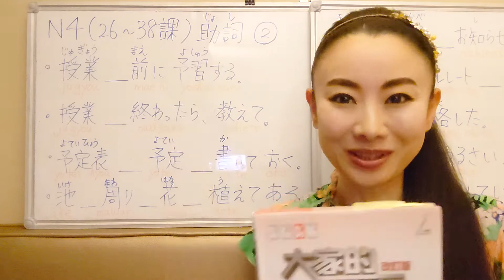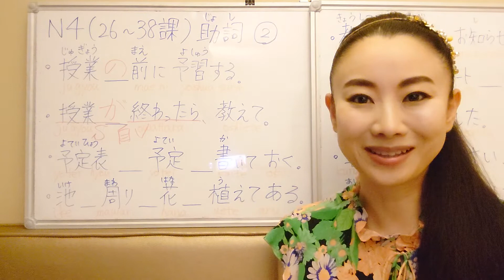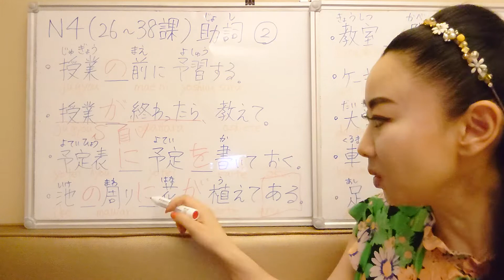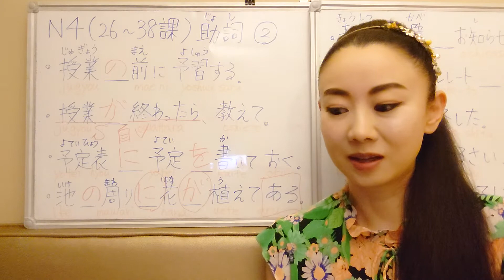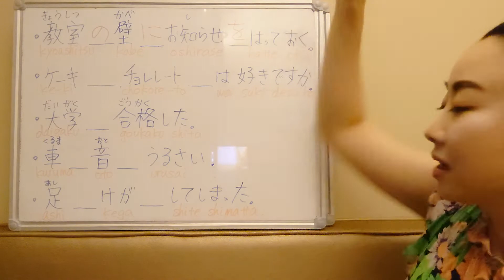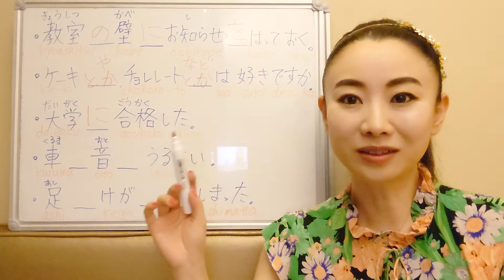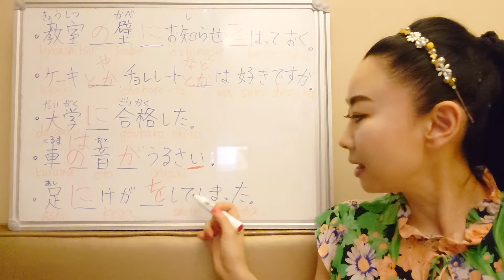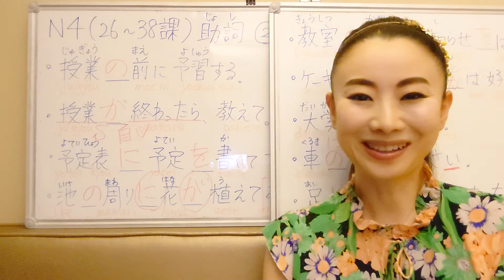N4助詞（みんなの日本語26〜３０課）の、が、に、を、とか Minna No Nihongo （no,ga,ni,o,toka）